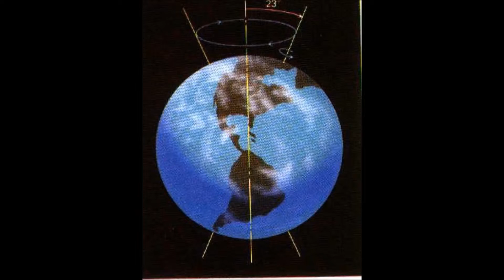James Brown - It's a Man's Man's Man's World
"This is a man's world, this is a man's world
But it wouldn't be nothing, nothing without a woman or a girl

You see, man made the cars to take us over the road
Man made the trains to carry heavy loads
Man made electric light to take us out of the dark
Man made the boat for the water, like Noah made the ark

This is a man's, a man's, a man's world

Man thinks about a little baby girls and a baby boys
Man makes then happy 'cause man makes them toys
And after man has made everything, everything he can
You know that man makes money to buy from other man

This is a man's world

He's lost in the wilderness
He's lost in bitterness"

(James Brown)